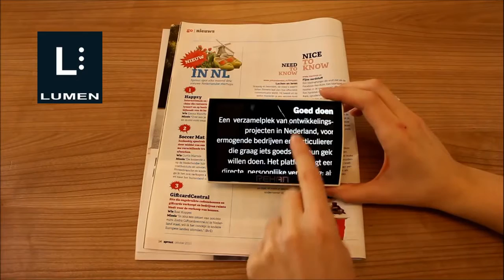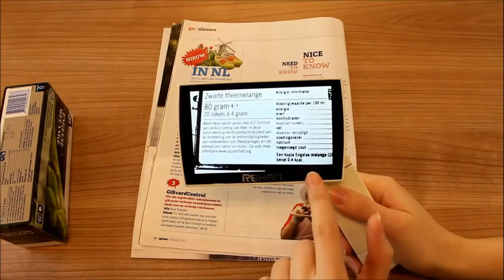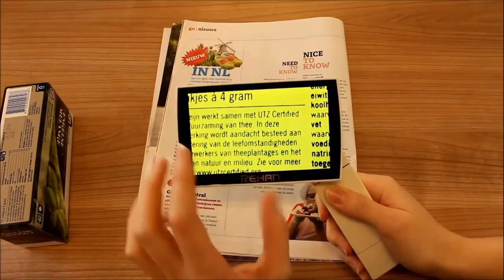Lupa elektroniczna Looky HD Touch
Najnowszy model znanej i sprawdzonej serii. Looky HD Touch oferuje gamę nowoczesnych funkcji takich jak: ekran dotykowy, kamera do oglądania oddalonych obiektów, a nawet możliwość podłączenia do telewizora. Natomiast prosta obsługa zapewnia, że Looky HD Touch jest niezastąpioną pomocą dla użytkowników w każdym wieku.